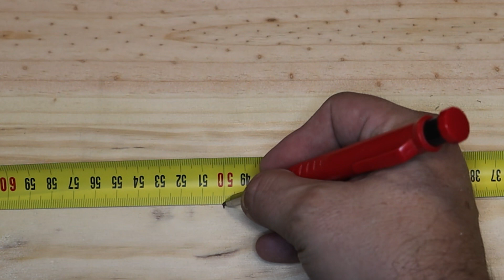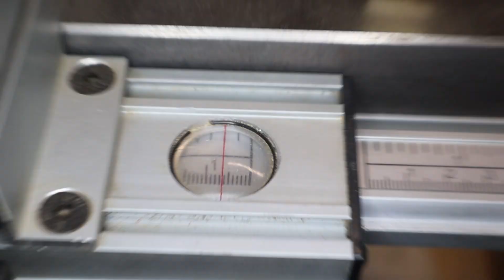DIY HACER ESTANTERÍAS DE CUBO EN MADERA ESTILO MUY FÁCIL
Cómo hacer estanterías cuadradas de cubo diy de madera para decorar nuestras paredes

Bienvenidos Bricoaprendices a un nuevo vídeo, en el cual voy a llevar a cabo la confección de cuatro estanterías cuadradas hechas con madera de pino y refuerzos de madera noble en las esquinas.
Podréis ver todo el proceso y replicarlo si queréis tener unas en vuestra casa.
Si os ha surgido alguna duda en el vídeo no dudéis en exponerla en los comentarios, yo la responderé en cuanto la vea.
Espero que os haya gustado el video tutorial, pero sea así o no, gracias por verlo, hasta el siguiente vídeo bricoaprendices.

Aquí que dejo el enlace a las herramientas que utilizo en mis vídeos y alguna que otra que recomiendo, si los utilizas estarás ayudando al canal por lo que te doy las gracias: